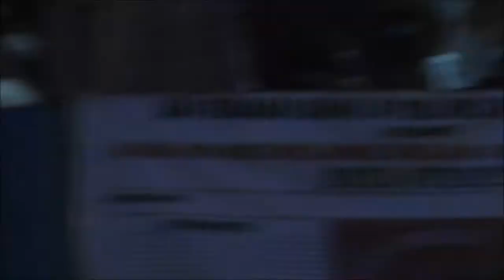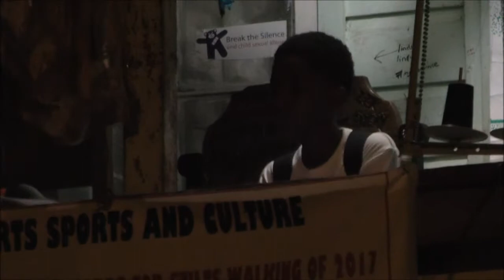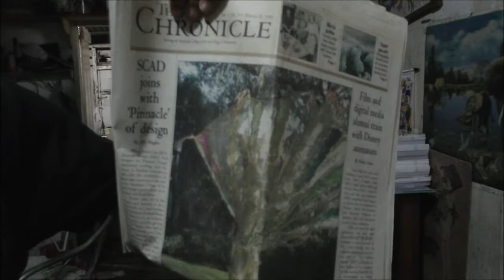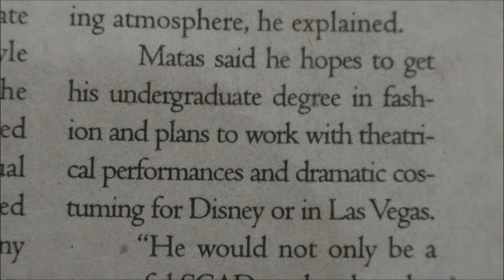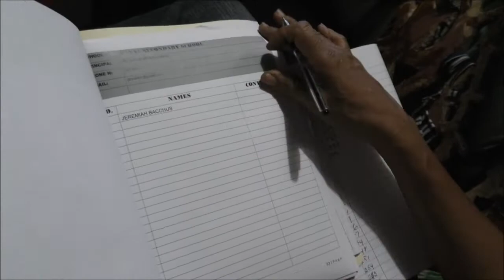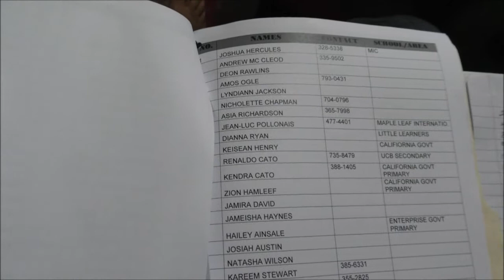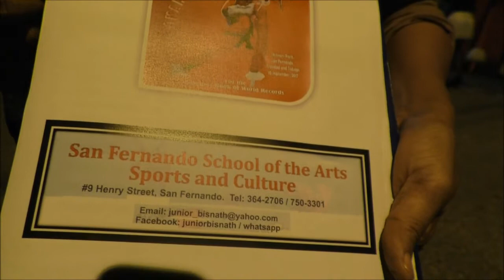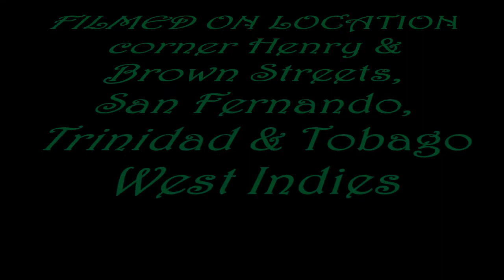Kaisokah Mokojumbies leadup to Guinness Book World Record - September 08, 2017